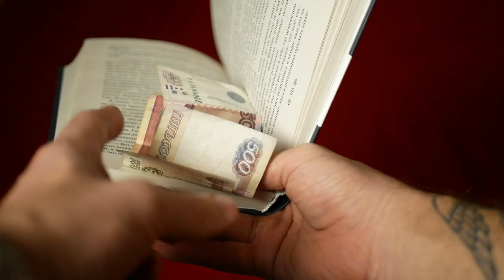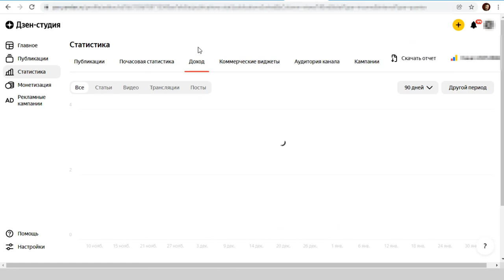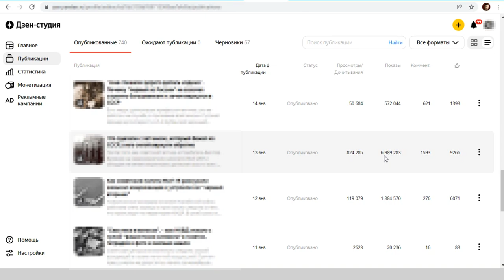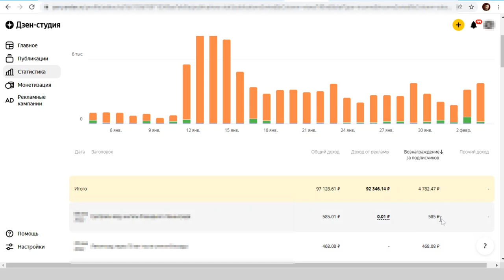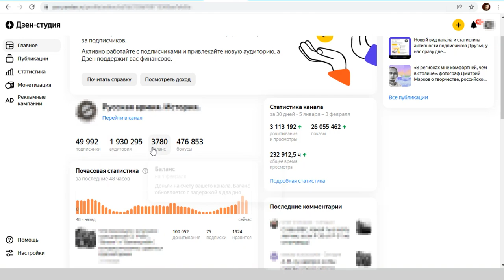Сколько Дзен платит за миллион просмотров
Яндекс Дзен платит своим авторам разные суммы. Кому-то больше, кому-то меньше. Многие думают, что заработать реально только тогда, когда у тебя на канале миллионы дочитываний. В этом видео я покажу свои статьи, которые набрали больше миллиона дочитываний или близки к этому значению. Покажу сколько денег они мне принесли и сколько в среднем Яндекс Дзен платит за 1 миллион дочитываний.